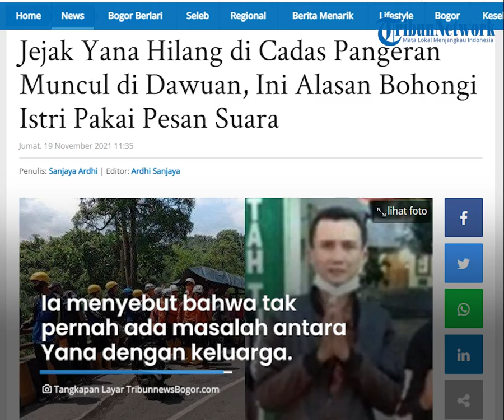Hilang Misterius di Cadas Pangeran, Yana Ternyata Sempat Kabari Istri Dirinya Dianiaya Seseorang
TRIBUN-VIDEO.COM - Dikabarkan hilang misterius di Jalan Cadas Pangeran Sumedang pada Selasa (16/11/2021), kini Yana berhasil ditemukan di wilayah Dawuhan, Majalengka pada Kamis (18/11/2021).

Sebelum dikabarkan menghilang, Yana disebut sempat memberi kabar sang istri bahwa dirinya menjadi korban penganiayaan seseorang.

Polisi menduga, Yana pergi lantaran mendapati masalah dalam pekerjaan dan hubungan keluarganya.

Sosok Yana kini masih menjadi sorotan, lantaran dirinya yang dikabarkan hilang misterius.

Kepala Seksi Humas Polres Sumedang AKP Dedi Juhana, memberikan informasinya.

Dedi membenarkan bahwa Yana sempat memberi kabar istri bahwa dirinya telah dianiaya.

"Yana kemudian memberikan kabar kepada istrinya bahwa dia dicelakai seseorang," kata AKP Dedi Juhan.

Inisiatif  Yana berpura-pura dianaiaya pun memunculkan dugaan dari pihak kepolisian.

Yana diduga melakukan pembohongan lantaran menghindar dari keluarga dan pekerjaannya.

Hal itu lantaran Yana pertama kali ditemukan dalam kondisi sehat dan terlihat tak seperti menjadi korban penganiayaan.

Istri Yana yakni Kurniasih pun memberikan informasinya.

Ia menyebut bahwa tak pernah ada masalah antara Yana dengan keluarga.

Pun demikian dengan lingkungan kerjanya, Yana tidak pernah berkeluh kesah tentang pekerjaan dan situasi lingkungan kerjanya.

"Enggak ada masalah apapun," kata Kurniasih

Kini pihak kepolisian disebut masih melakukan penyelidikan terhadap Yana secara intensif.

"Masih diperiksa," kata AKP Dedi Juhan. (*)

Artikel ini telah tayang di TribunnewsBogor.com dengan judul Jejak Yana Hilang di Cadas Pangeran Muncul di Dawuan, Ini Alasan Bohongi Istri Pakai Pesan Suara,
Penulis: Sanjaya Ardhi | Editor: Ardhi Sanjaya